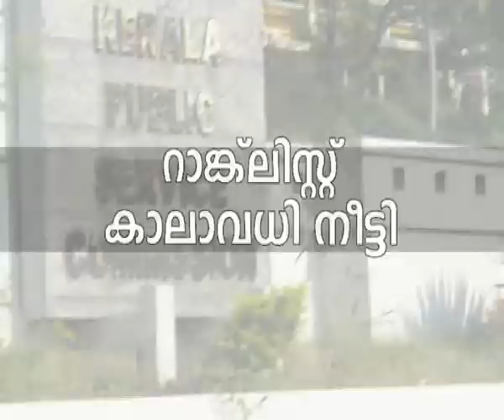100 days promo3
100 days promo3